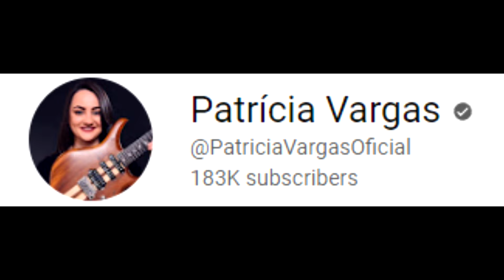I HAVE A DREAM BRAZILLIAN SINGER